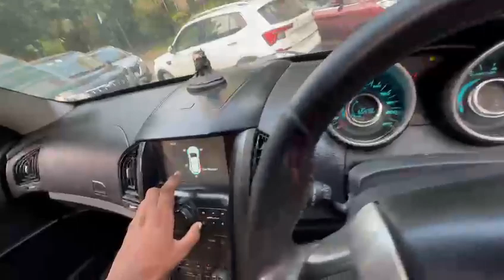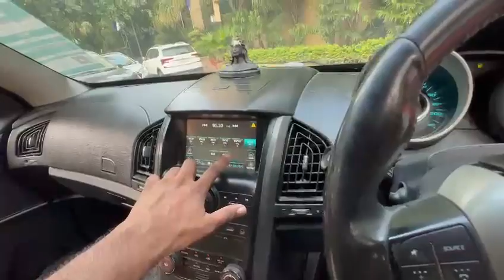MOST DEMANDING USED CARS IN VERY CHEAPEST PRICE ONLY @usedcaradda5274 #9958040748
THANK YOU FOR THE CONTACTING US😊🇮🇳

🚘WELCOME TO CHAWLA MOTORS(A TRUSTED USED CAR PLATFORM)

WHY SHOULD PURCHASE CAR FROM US
➡️𝐍𝐨𝐧 𝐀𝐜𝐜𝐢𝐝𝐞𝐧𝐭𝐚𝐥 𝐆𝐮𝐚𝐫𝐚𝐧𝐭𝐞𝐞
➡️𝐌𝐞𝐜𝐡𝐚𝐧𝐢𝐜𝐚𝐥 𝐂𝐞𝐫𝐭𝐢𝐟𝐢𝐞𝐝 𝐂𝐚𝐫𝐬
➡️𝐏𝐚𝐧 𝐈𝐧𝐝𝐢𝐚 𝐅𝐢𝐧𝐚𝐧𝐜𝐞 𝐀𝐯𝐚𝐢𝐥.
➡️𝐍𝐎𝐂 𝐀𝐧𝐝 𝐓𝐑𝐀𝐍𝐒𝐅𝐄𝐑 𝐀𝐯𝐚𝐢𝐥𝐚𝐛𝐥𝐞
➡️𝐓𝐫𝐚𝐧𝐬𝐩𝐨𝐫𝐭𝐚𝐭𝐢𝐨𝐧 𝐅𝐚𝐜𝐢𝐥𝐢𝐭𝐲 𝐀𝐯𝐚𝐢𝐥𝐚𝐛𝐥𝐞
➡️𝐒𝐞𝐫𝐯𝐢𝐧𝐠 𝐘𝐨𝐮 𝐅𝐨𝐫 15 𝐘𝐞𝐚𝐫𝐬

100+ Second Hand Mahindra XUV Cars for Sale in Delhi, Best Used Cars in Delhi, USEDCARADDA, Chawla motors Delhi
Biggest Stock of Second Hand Scorpio And XUV Cars in Delhi Used Cars Market in Delhi,Used Cars